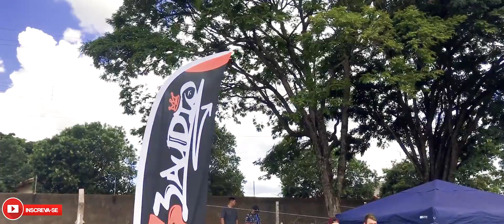BAIXOS PLANALTINA " AMIZADE VALE MAIS QUE LATA " - RRfilm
BAIXOS PLANALTINA " AMIZADE ACIMA DE TUDO EMOCIONANTE " - RRfilm
Curta nossa Página no Facebook